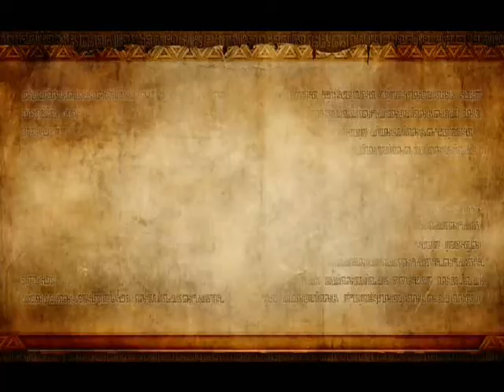Hyrule Warriors: Legend Mode Hero Difficulty - Cia's Tale 2: The Invasion Begins